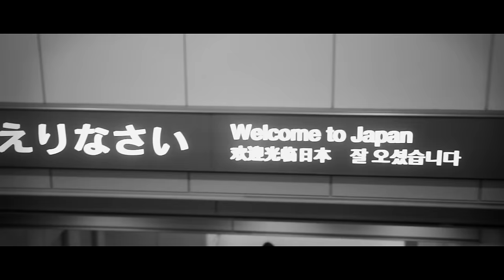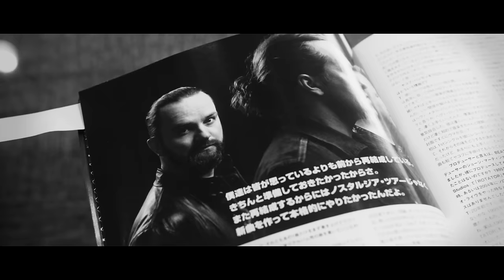Dizzy Mizz Lizzy - Love At Second Sight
Music video by Dizzy Mizz Lizzy performing Love At Second Sight. (C) 2016 RCA/ Sony Music Entertainment Denmark A/S